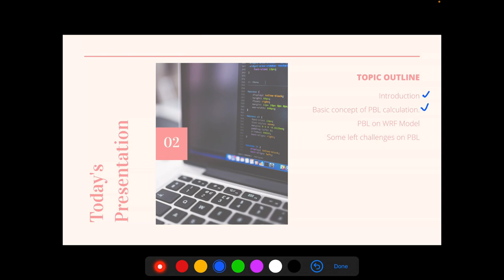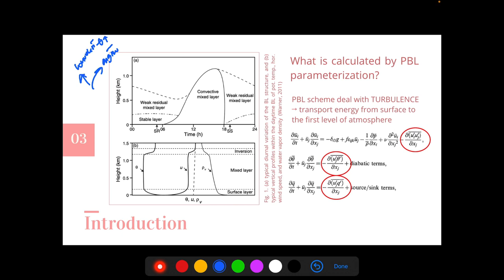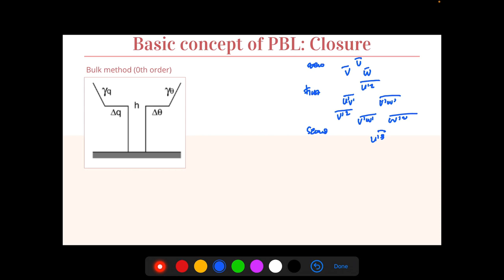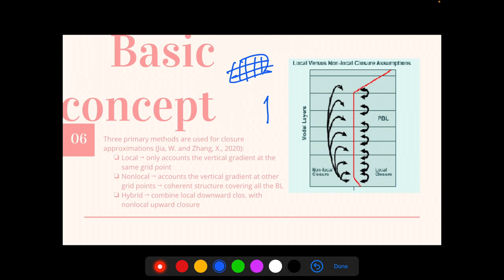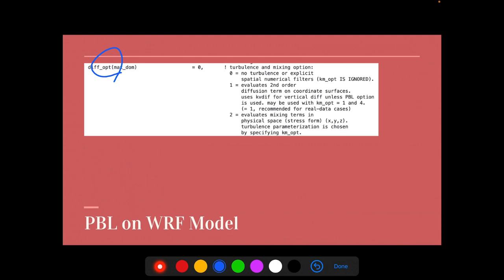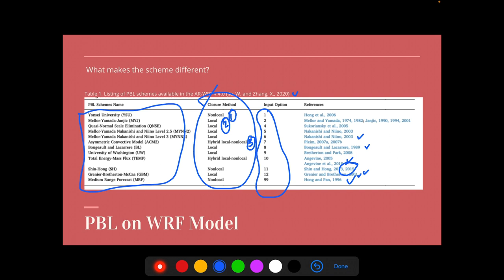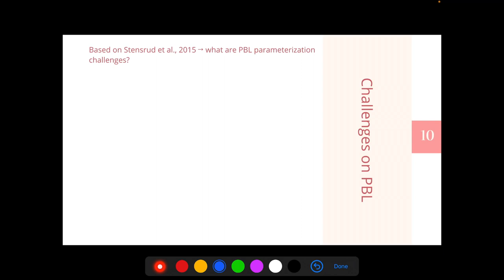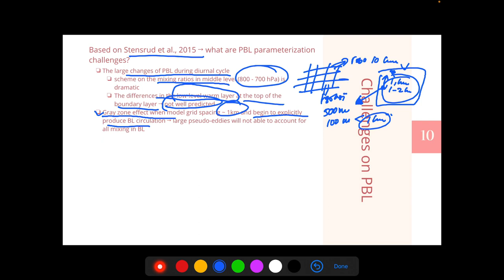NWP - PBL Parameterization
This video deliver explanation about planetary boundary layer (PBL) parameterization with outline for this video/slide is listed below:
- Introduction
- Basic concept of PBL calculation
- PBLon WRF model
- Some left challenges on PBL

Source of presentation material:
- Doubrawa, P., & Muñoz-Esparza, D. (2020). Simulating Real Atmospheric Boundary Layers at Gray-Zone Resolutions: How Do Currently Available Turbulence Parameterizations Perform?. Atmosphere, 11(4), 345.
- Jia, W., & Zhang, X. (2020). The role of the planetary boundary layer parameterization schemes on the meteorological and aerosol pollution simulations: A review. Atmospheric Research, 239, 104890.
- Stull, R. B. (1988). An introduction to boundary layer meteorology (Vol. 13). Springer Science & Business Media.
- Warner, T. T. (2010). Numerical weather and climate prediction. cambridge university press.

And this is other references you may need to know more about scale-aware PBL parameterization:
- Shin, H. H., & Hong, S. Y. (2015). Representation of the subgrid-scale turbulent transport in convective boundary layers at gray-zone resolutions. Monthly Weather Review, 143(1), 250-271.
- Zhang, X., Bao, J. W., Chen, B., & Grell, E. D. (2018). A three-dimensional scale-adaptive turbulent kinetic energy scheme in the WRF-ARW model. Monthly Weather Review, 146(7), 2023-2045.

Original music: Stray Kids - Levanter (JYP Ent.)